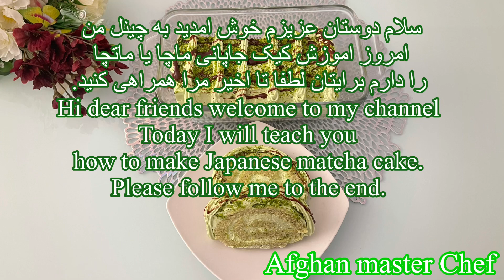Matcha roll cake